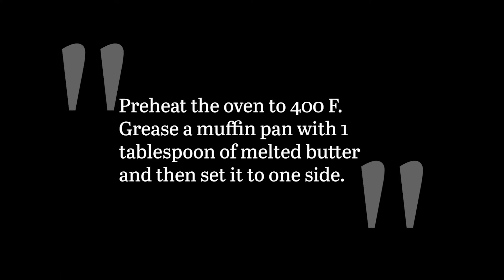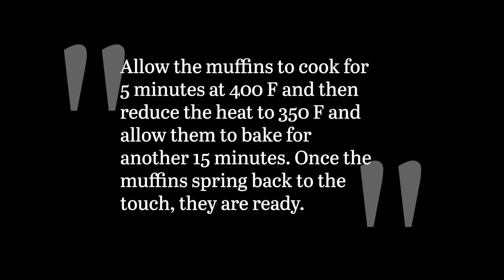Cardamom Blueberry Muffins Recipe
Take traditional blueberry muffins to the next level with this flavorful cardamom blueberry muffin recipe. The cardamom adds a perfectly warm, spiced flavor without being overbearing, and it perfectly complements the sweet blueberries in these muffins.